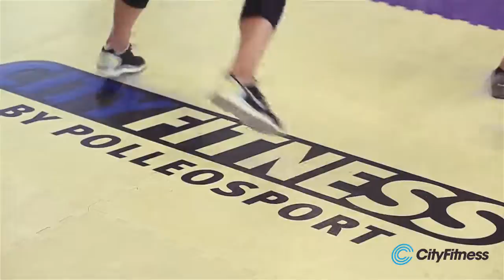City Fitness - otvoreni dani